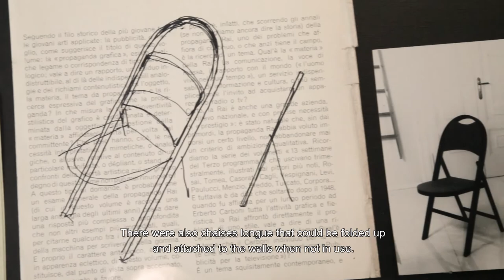Il Metodo Castiglioni. Giovanna e Carlo Castiglioni